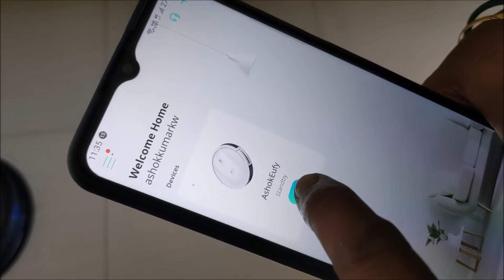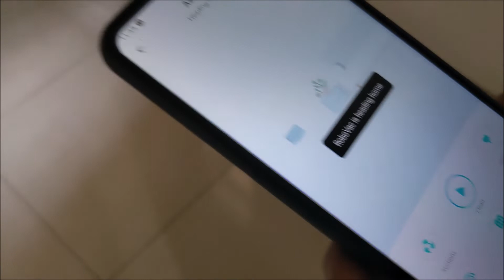Eufy G10 Hybrid WiFi Vacuum & Mop Operation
This Vacuum Cleaner cum Mop is helpful in this Pandemic environment where household servants are restricted in the fear of Corona virus spreading. My experience it sweeps about 1800 Sqft in one charge.  There is a small water tank provided water filling which penetrates out through moping pad. After cleaning dust collected in Dust box and entrapped hair in rollers needs to be cleaned manually. Being plastic parts it has to be handled carefully. It can claim about 16 mm floor height difference. It can be preprogramed to Auto start at scheduled time with Wifi Eufy Home App.